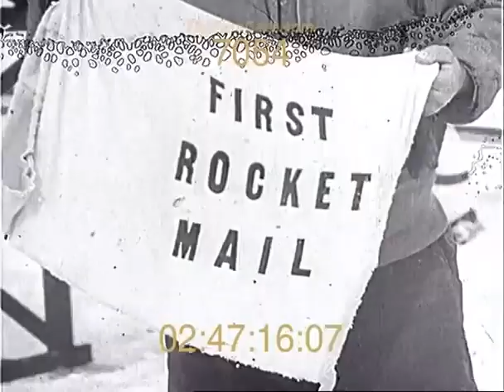flying failures- Stock Video